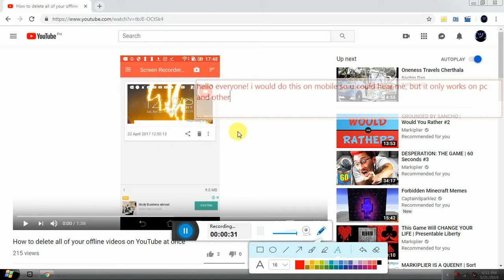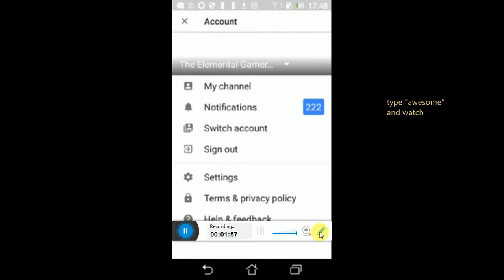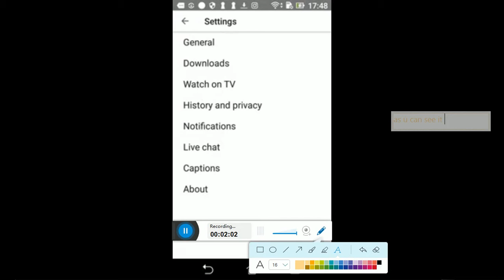How to turn the youtube progress bar from RED to RAINBOW